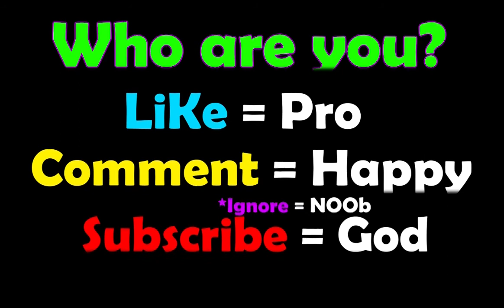NOOB vs PRO vs HACKER - Ink Inc. (Tattoo Drawing) [ANDROID AND ISO]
NOOB vs PRO vs HACKER - Ink Inc. (Tattoo Drawing)